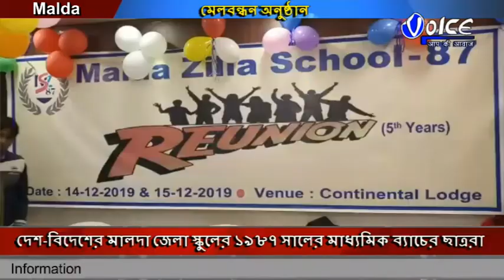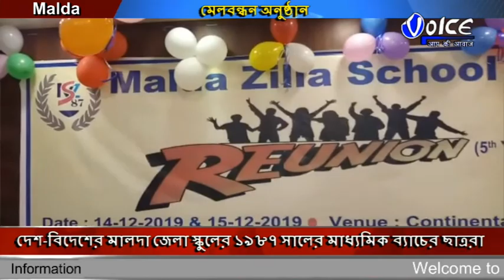মালদা জেলা স্কুলের ১৯৮৭ সালের মাধ্যমিক ব্যাচের ছাত্ররা সামাজিক কাজকর্ম প্রোগ্রাম নিয়ে হাজির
দেশ-বিদেশের মালদা জেলা স্কুলের ১৯৮৭ সালের মাধ্যমিক ব্যাচের ছাত্ররা পরপর ২-৩ দিন বিভিন্ন ধরনের সামাজিক কাজকর্ম করে থাকে,গরিবদের মধ্যে শীতবস্ত্র বিতরণ, প্লাস্টিক ক্যারিব্যাগ বিতরণ, এবং সেই জেলা স্কুলের শিক্ষকদের শ্রদ্ধা ও সম্মাননা জ্ঞাপন, এইসব প্রোগ্রাম নিয়ে ১৯৮৭ সালের মাধ্যমিক ব্যাচের ছাত্ররা একসাথে হাজির হয়েছে,মালদা শহরের তাদেরই এক সহপাঠীর বেসরকারি হোটেলে সবাই একত্রিত হয়ে সাংস্কৃতিক অনুষ্ঠানের মধ্যে দিয়ে জাতি-ধর্ম রাজনীতি ভুলে আনন্দ উৎসব করে